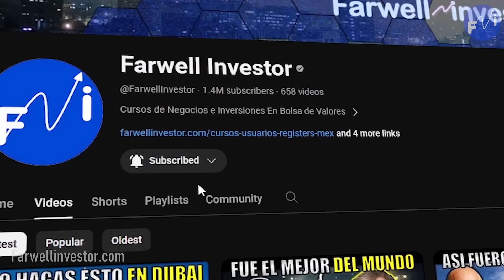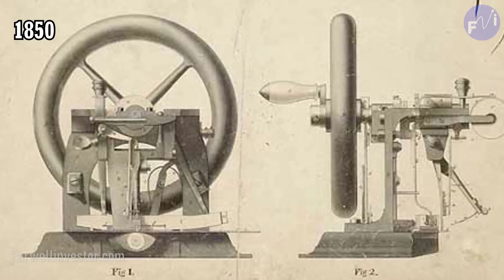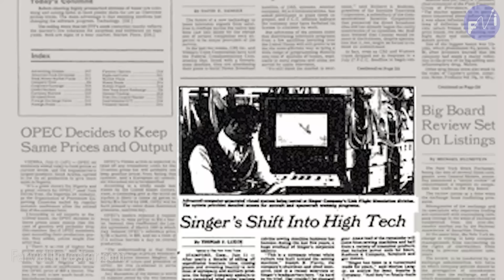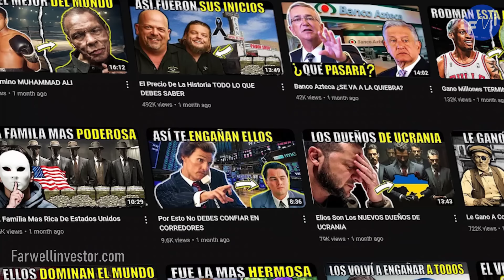Fundó SINGER Y SU NIETA REGALÓ SU FORTUNA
El Curioso Caso De La Historia De SINGER
Isaac Merrit Singer…. El inventor que paso toda una vida de trabajo creando una buena máquina que le dio fama y fortuna.
Fortuna que su nieta heredada al igual que su abuelo al borde de la locura, echo a la suerte en una botella al mar.
La vida en si es una grande incognita y para grandes misterios la historia de Singer se cuenta sola.
Esta es la misteriosa historia de Singer.

Un inventor cuestionado, al borde de la locura y que consiguió que el mundo de la manufactura cambiara para siempre…
el desarrollo de una máquina de coser de este inventor significó
APERTURA ECONÓMICA, MEJORES TIEMPOS DE FABRICACION, FUNDACIÓN DE CIUDADES E INCLUSO UNO DE LOS ARTEFACTOS MAS COMERCIALIZADOS EN LA HISTORIA DE LA HUMANIDAD…
Bienvenidos sean todos, a la historia de Singer, la máquina de coser de más de 150 años y que sigue bordando historia….
Hoy, luego de más de 160 años… la marca Singer no solo puede presumir de ser la marca nro 1 de coser en el mundo.
Sino que cambió la industria textil y fue considerado el IPHONE de la época….
Dentro de esta historia hay increíbles misterios.
¿Es cierto que la compañía robó patentes?
¿Es real que la heredera de la fortuna acabó regalando su dinero por un testamento en una botella tirada al mar?
Cada una de estas interrogantes te las vamos a decir… pero para conocer la verdadera historia de Singer, hay que irnos al siglo diecinueve… específicamente a Nueva York